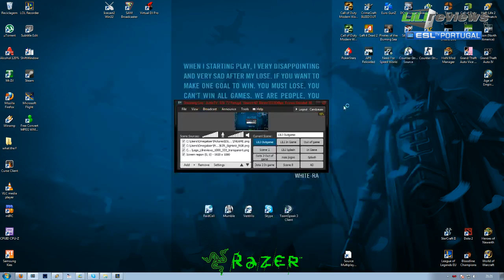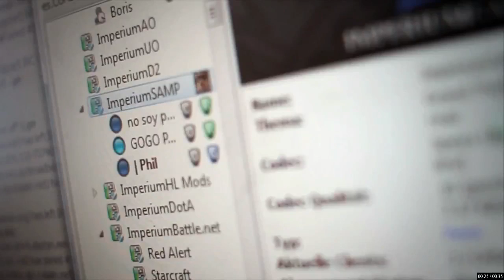TeamSemMedo vs Blood and Beyond LILIREVIEWS